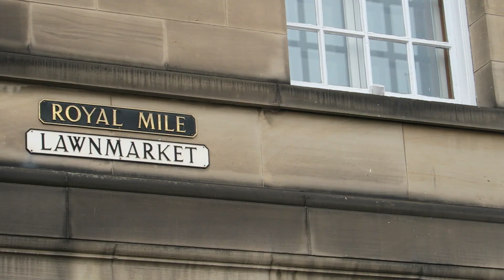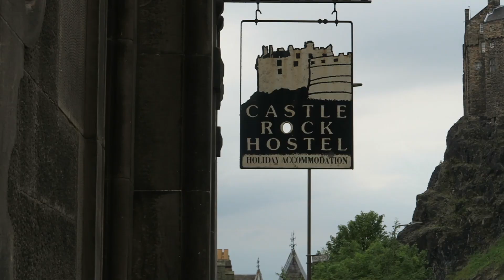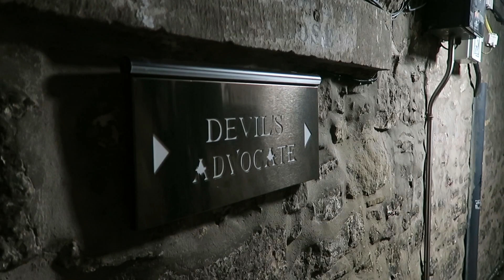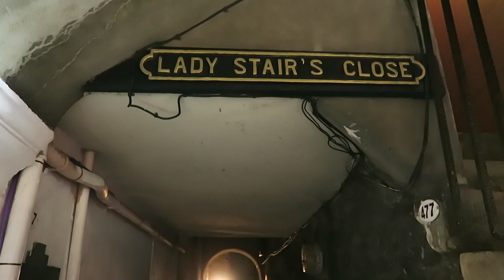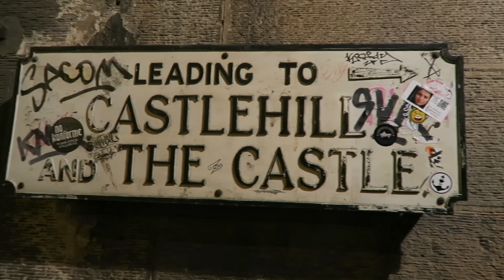Night Photography | With & Without a Tripod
I'm in Scotland for a few days shooting urban images. Here I explore the popular and not so popular areas of Edinburgh, shooting night scenes with and without a tripod.

Philanthrope - Rematch
Plusma - Monza

My camera gear:

Olympus OM-D E-P5

Canon G7X
iPhone 6s